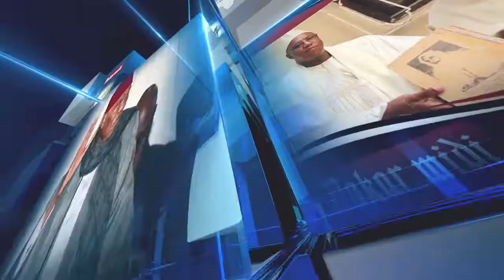INHUMATION D'IDRISSA DIALLO VIBRANT HOMMAGE DE LA CLASSE POLITIQUE À UN HOMME DE VALEUR